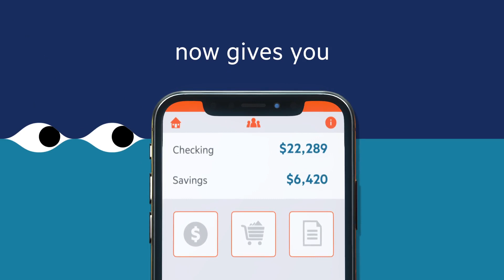Keep Your Screen Private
Keep your texts, emails, and sensitive content protected from prying eyes and enjoy the ultra-privacy and versatility for today’s connected world.